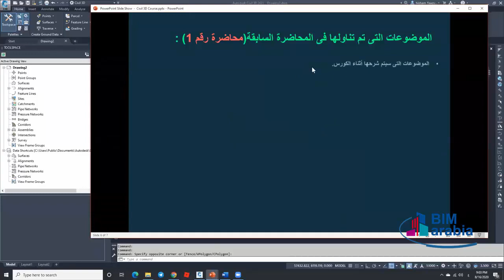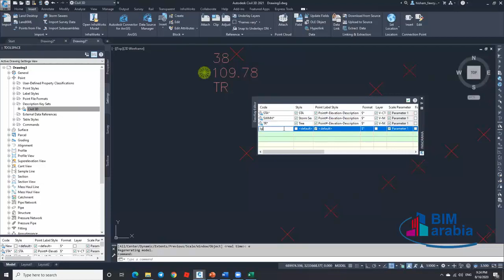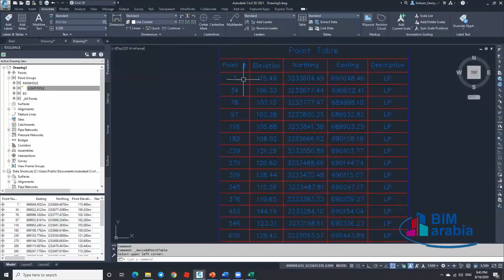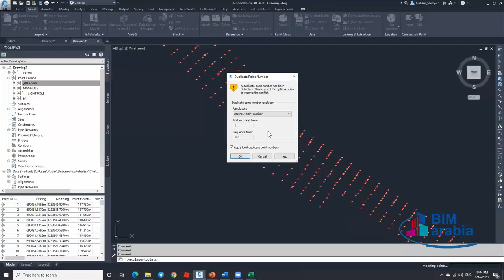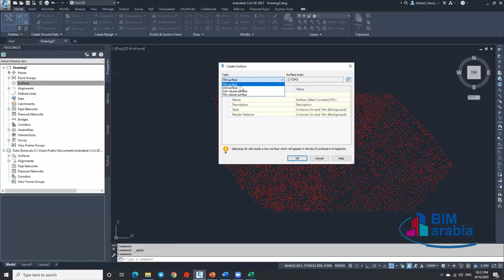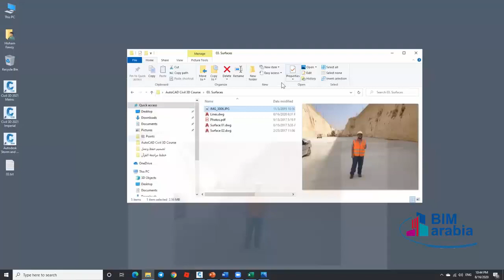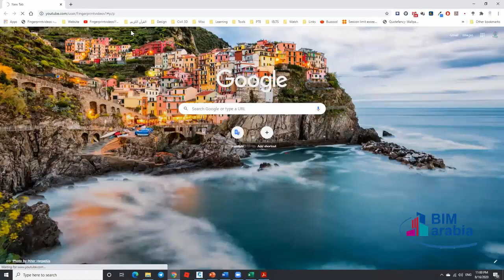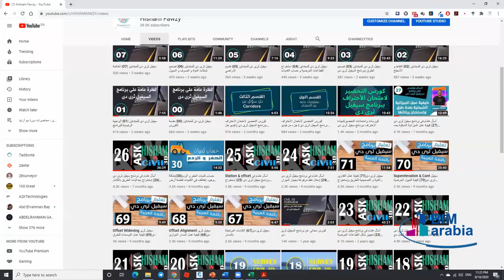Autodesk CIVIL 3D _ Lecture (2)